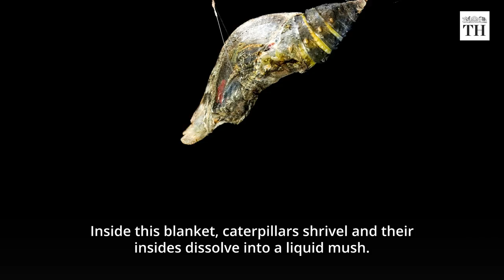Is this what butterflies eat? | The Hindu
Butterflies are thought to be symbols of grace and beauty. Their bright-coloured wings make them a favourite for all ages.

But even butterflies have a dark side. And here’s why they may not always make it to children’s colouring books.

Did you know butterflies are often the first to feed on corpses? Yes, they are like vultures.

If you see a butterfly flying indecisively, chances are that they are searching for food. A butterfly has its taste receptors on its feet.

They feed on moist surfaces rich in sugar, sodium and amino acids.

They get this by eating wet mud, rotting fruits, blood, sweat, excrement, and even dead animals. This behaviour is commonly known as puddling.

While feeding, they also keep releasing small jets of clear liquid. This keeps them light enough for flight.